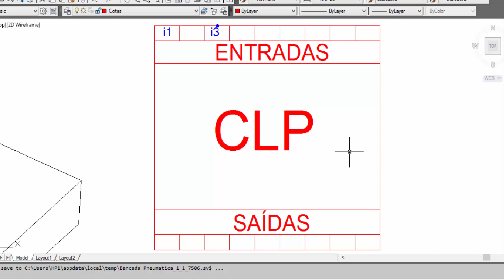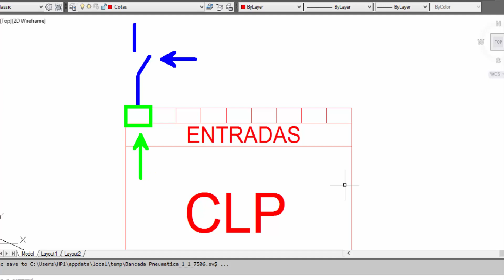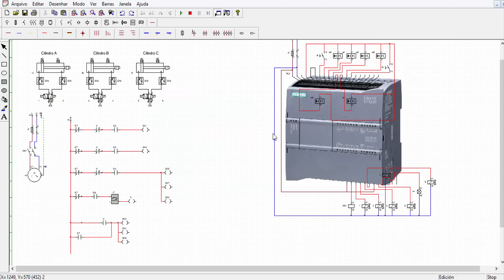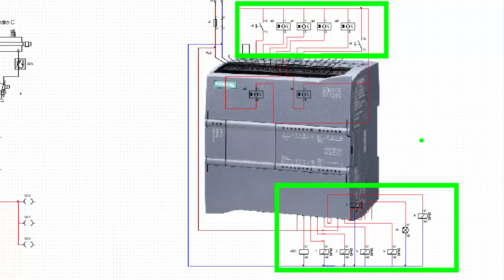Programação CLP (Parte 02) Bancada Pneumática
Acesse conteúdos exclusivos em nosso instagram e no face book

Horário das postagens diárias:

(Vídeo 01 - 14:00 horas)
(Vídeo 02 - 15:00 horas)
(Vídeo 03 - 16:00 horas)
(Vídeo 04 - 19:00 horas)
(Vídeo 05 - 20:00 horas)